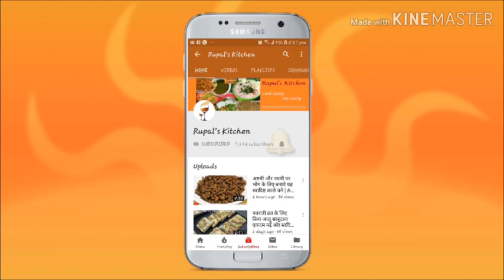cheesy veg sandwich | vegetable grilled sandwich | street style veg sandwich recipe | 5 min recipe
cheesy veg sandwich- perfect breakfast recipe for kids